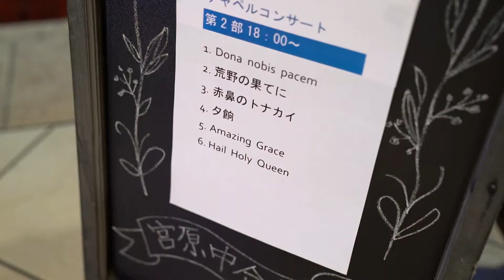【キャメロットヒルズ】クリスマスマルシェ 2018